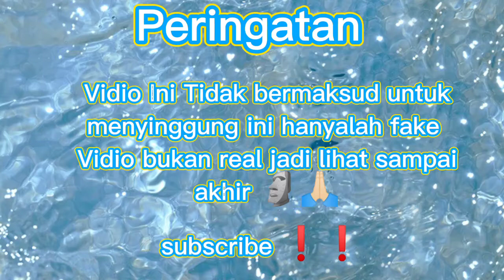Expextacion VS Reality Mukbang